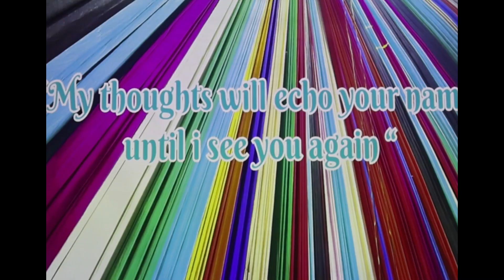CESP-JNU 2024 MA Batch Farewell Video || Macro Memories 2024 || JNU Convention Centre || Full HD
@samimasgoralijnu This video presents some moods & memories of CESP-JNU MA students at 2024 Batch Farewell Event, Macro Memories 2024 at JNU Convention Centre on 02 May 2024